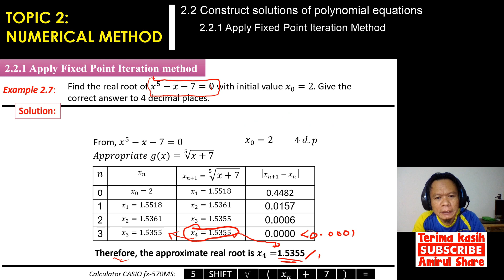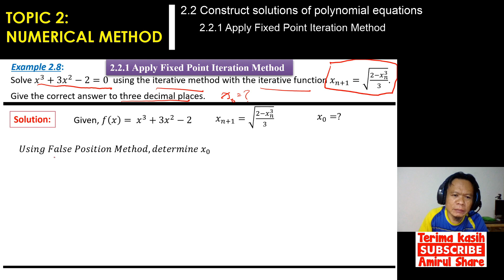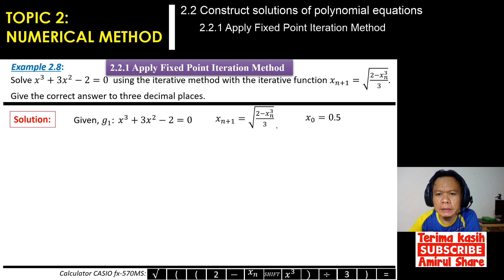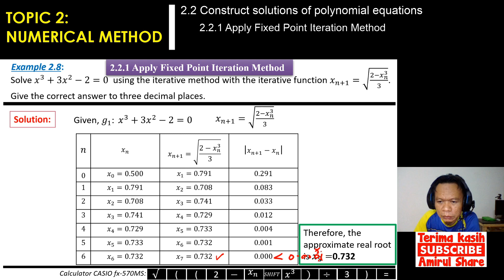[2.2.1d]Mathematics-3- Example 2 "Fixed Point Iteration Method"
TOPIC 2: NUMERICAL METHOD

2.1 Construct solutions of linear equations
 2.1.1 Apply Gaussian Elimination method
 2.1.2 Apply LU Decomposition using Doolittle method
 2.1.3 Apply LU Decomposition using Crout method

2.2 Construct solutions of polynomial equation
 2.2.1 Apply Fixed Point Iteration method
 2.2.2 Apply Newton-Raphson method

ELECTRICAL ENGINEERING MATHEMATICS exposes students to the statistical and probability concepts and their applications in interpreting data. The course also introduces numerical methods concept to solve simultaneous equations by using Gaussian Elimination method, LU Decomposition using Doolittle and Crout methods, polynomial problems using Simple Fixed Point Iteration methods and Newton Raphson method. In additional, the course also discuss Ordinary Differential Equation (ODE). In order to strengthen the students in solving engineering problems, Laplace Transform by using the Table of Laplace is also included. It is designed to build students’ teamwork and problems solving skill.